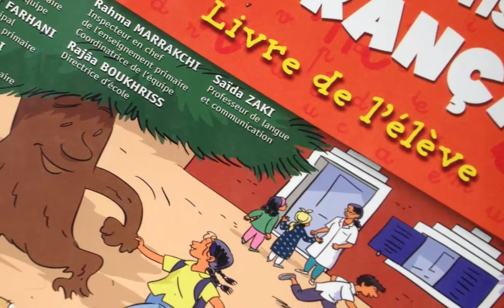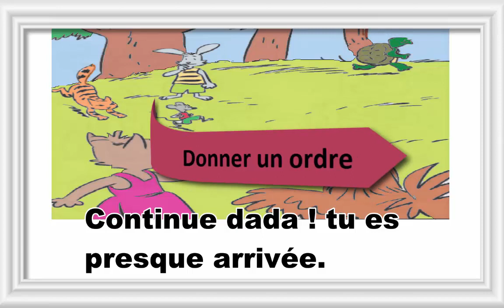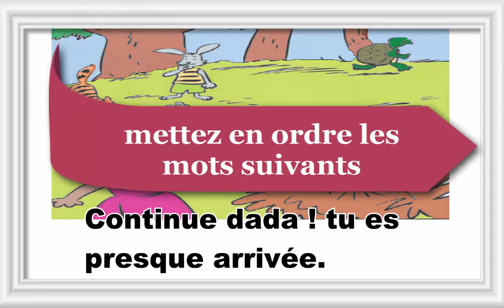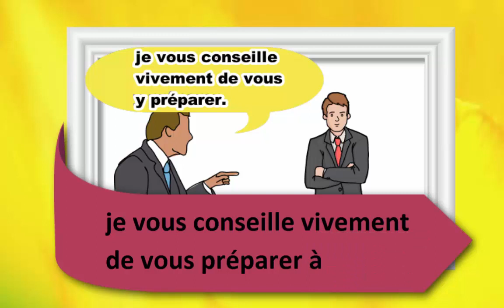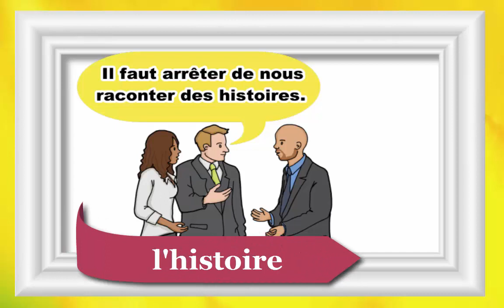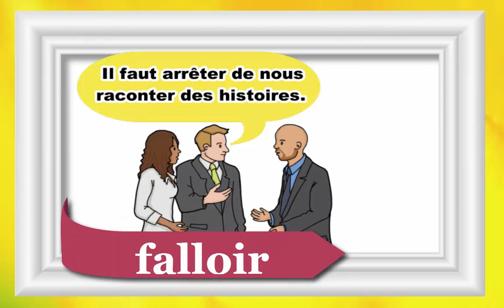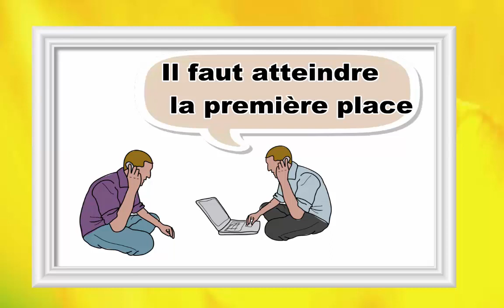Français, 3ème année pr, donner un ordre, L87